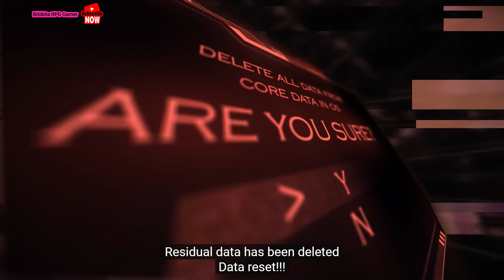Goddess of Victory: NIKKE Official Trailer 4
NIKKE: Goddess of Victory is a mobile third-person shooting game published by SHIFTUP, the same publisher of the game Destiny Child. The game is expected to be released in 2022.